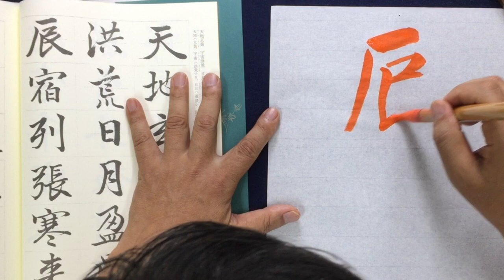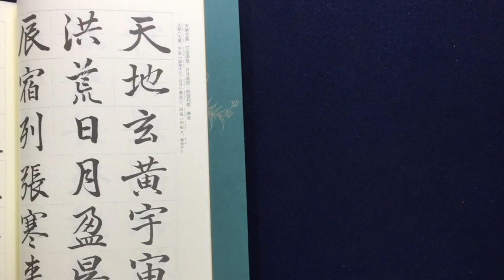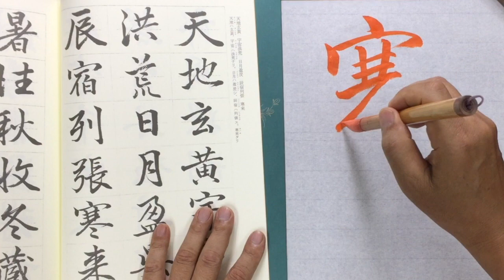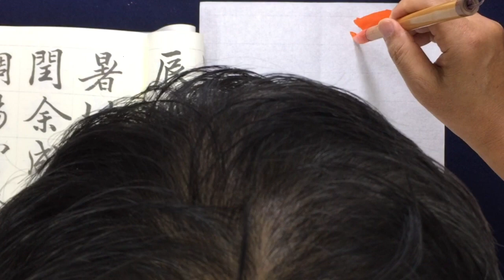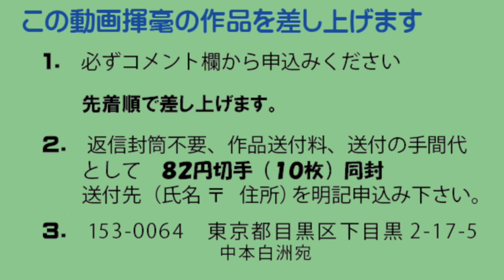犀水行書千字文 3 辰宿列張寒來の書き方 中本白洲解説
【石橋犀水行書千字文を全文動画解説していきます】
　動画で揮毫のお手本希望者の皆様には、直筆の参考手本を差し上げます。
　下記に、送付手間代として８２円切手１０枚同封、申込み下さい。
　　送り先　　153-0064　目黒区下目黒2-17-5　中本白洲　宛

【　学習の会費　】
①公共施設にて書を皆様で楽しく学べるように大変
　安い参加費にて　本格的な学習が出来る団体です。
➁初心者が気楽に学べる書道学習活動団体です。
⑤書道教室指導者、師範を「目指す」方もご参加頑張っています。